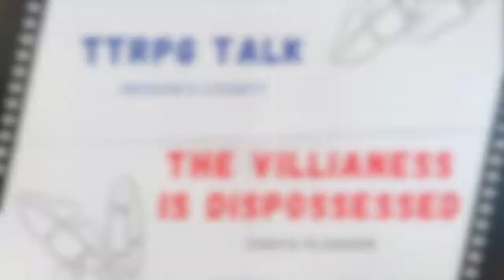TTRPG Talks - The Villainess is Dispossessed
Today for TTRPG Talks, we look at the anime & light novel-inspired TTRPG, "The Villainess is Dispossessed." Based around a reforming "Princess" and their retinue, this game seeks to bring that style of asymmetric ensemble narrative to life as the group seeks a way to return home from an unfortunate exile.